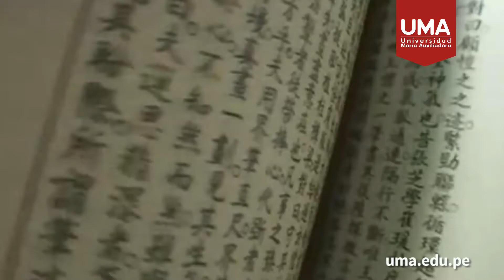Administración de Negocios Internacionales en la UMA: Pronegocios #6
PRONEGOCIOS
Tema: Administración de Negocios Internacionales en la UMA